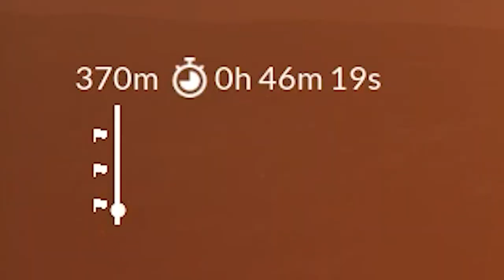GARY YOU FOOL!!! | Chained Together Ep. 2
Playing Chained Together. Our friendship is as strong as a waterfall...